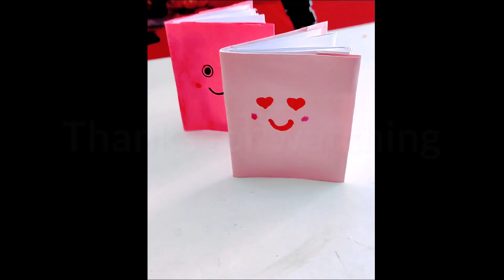How To Make Mini Diary / Diy Mini Notbook One Sheet Of paper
How To Make Mini Diary / Diy Mini Notbooks  One Sheet Of paper